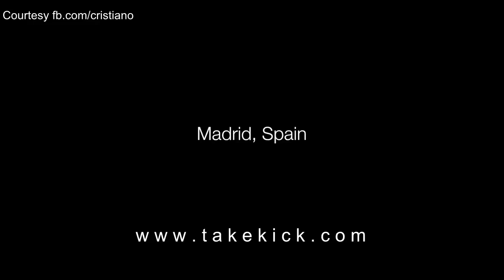Cristiano Ronaldo shows insane skills at Madrid Streets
Cristiano Ronaldo shows insane skills and gives autograph ball, hug to Young Boy at Madrid streets.